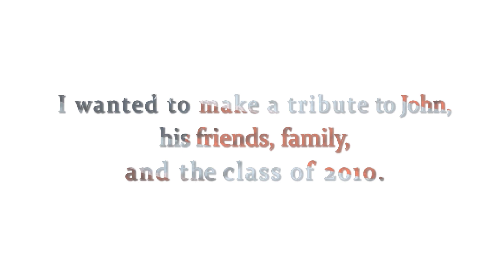Tribute of American Soldier - John Alexander Pelham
This video is dedicated to the life of John Alexander Pelham.

He graduated from Sunset High School in 2010 in Portland, OR and went on joining the special forces in the US Army.

John recently passed away on February 12, 2014 - fighting for freedom.

I would like to dedicate this video to John and those that have lost someone close to them due to battle.

Video by Cody Harper.